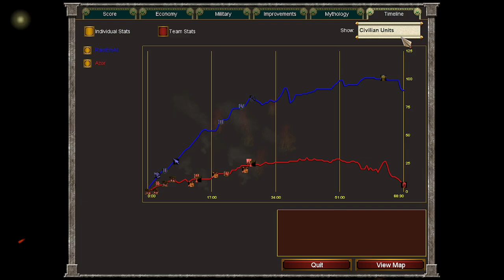AGE of MYTHOLOGY || POSEIDON || 1v1 TITAN AI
Winning with Poseidon in standard rules vs Titan difficulty AI.